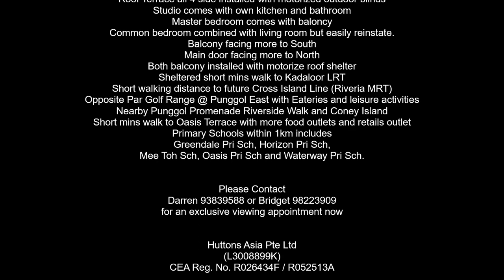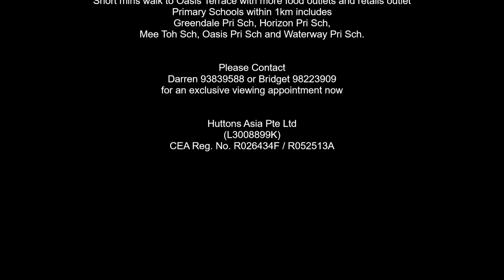Riverparc Residence 3 Bed Dual-Key Penthouse - SOLD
UNIT SOLD

Riverparc Residence 3 Bed Dual-Key Penthouse

- Pool facing Penthouse 2207 sqft high ceiling
- Renovated 3 years ago and nicely well maintained
- Roof Terrace installed with motorized retractable sunroof
- Roof Terrace all 4 side installed with motorized outdoor blinds
- Studio comes with own kitchen and bathroom
- Master bedroom comes with baloncy
- Common bedroom combined with living room but easily reinstate.
- Balcony facing more to South
- Main door facing more to North
- Both balcony installed with motorize roof shelter
- Sheltered short mins walk to Kadaloor LRT
- Short walking distance to future Cross Island Line (Riveria MRT)
- Opposite Par Golf Range @ Punggol East with Eateries and leisure activities
- Nearby Punggol Promenade Riverside Walk and Coney Island
- Short mins walk to Oasis Terrace with more food outlets and retails outlet
- Primary Schools within 1km includes Greendale Pri Sch, Horizon Pri Sch, Mee Toh Sch, Oasis Pri Sch and Waterway Pri Sch.

Please call Darren 93839588 or Bridget 98223909 for an exclusive viewing appointment now.